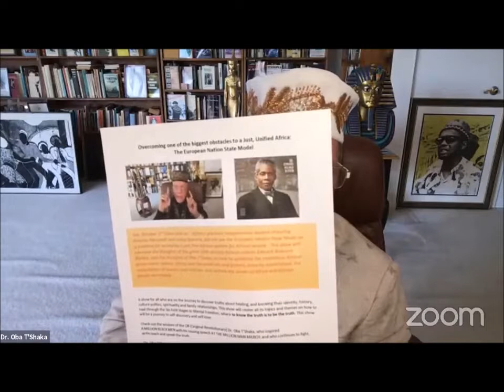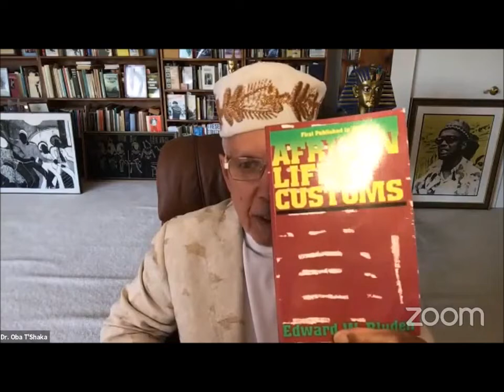Who is Edward Wilmot Blyden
From the Video: Overcoming one of the biggest obstacles to a Just, Unified Africa  The European Nation State Model
Start/ End Time: 20:07/26:08

In this clip, Dr. Oba T'Shaka explains who Edward Wilmot Blyden is.

If you have any questions, comments or concerns, the host (Dr. Oba T'Shaka) encourages you to share them as they are helpful in his creating a much more relatable show.